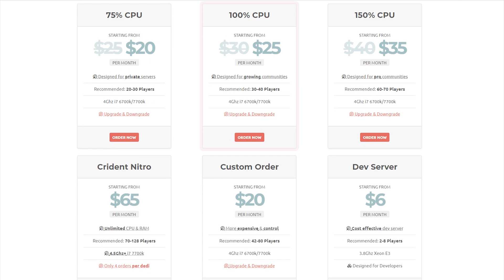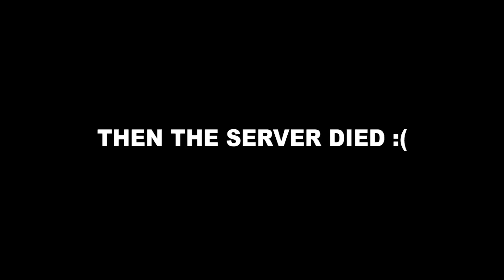Operation Peter Griffin Pushes the Button (Gmod Star Wars RP)